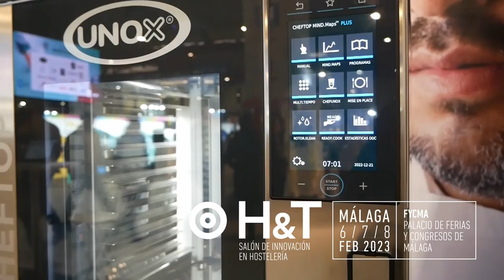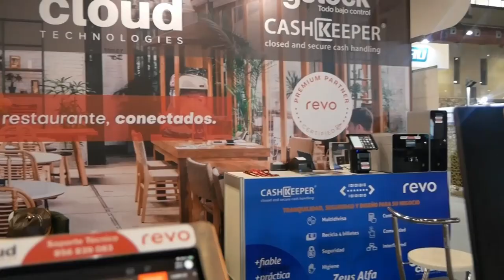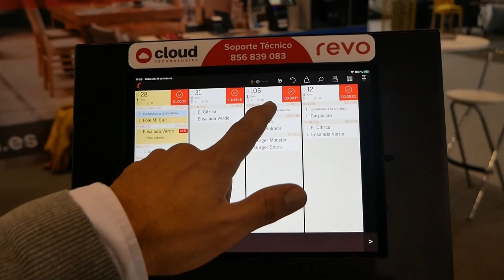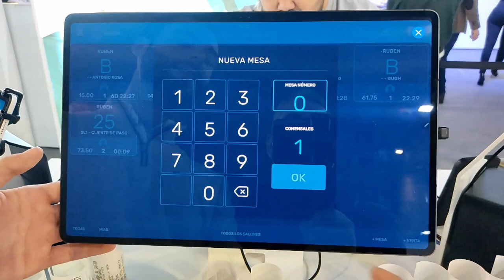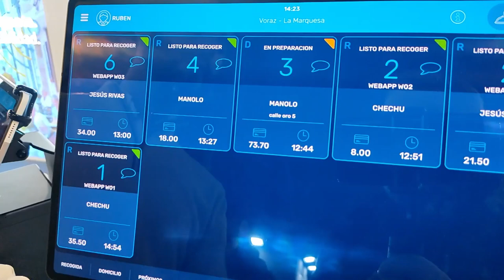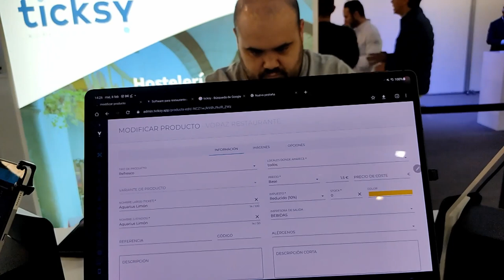Marketing Gastronómico - H&T Salón de Innovación en Hostelería - Málaga 2023 mi experiencia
Hola que tal amig@s emprendedor@s nos invitaron a H&T Salón de Innovación en Hostelería 2023 en Málaga y comparto con ustedes algunas experiencias que me abren los ojos en muchos ámbitos, tanto en lo que traen los expositores de innovación para la hostlería, así como en la experiencia en general de como se vive una ciudad turística de el nivel de Málaga en una temporada que a decir verdad, no es la más propicia para lo que uno se imagina como turista, pero que aun así tiene tanto que ofrecer y tanto que enseñarnos respecto de la manera en la que la ciudad en todo su conjunto social decidió afrontar el reto de crecer exponencialmente en turismo.

Estrategia Digital
Estrategias Gastronomicas
Régimen Operativo.
Capacitación del personal en servicio al cliente.